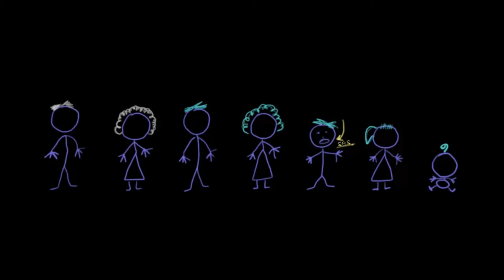Boğmaca Nedir? (Bulaşıcı Hastalıklar)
What is pertussis?